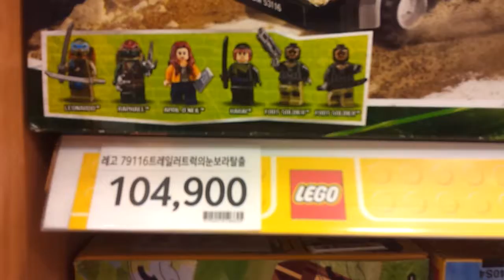레고 79116 트레일러 트럭의 눈보라 탈출 구경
다른 장난감 구경하기